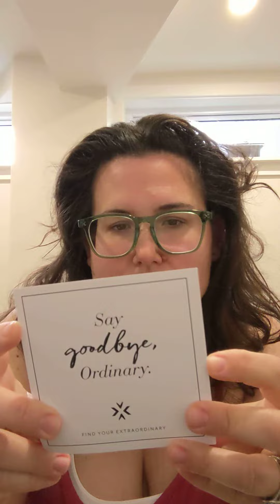Motivational Monday: April 25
Find or seek ways to say goodbye to the ordinary. How can you be extraordinary in your daily lives? Determining new ways to move away from routine and add joy, passion and sparkle to your everyday